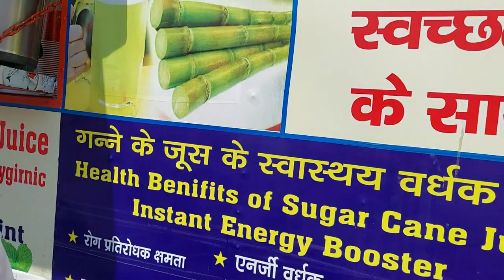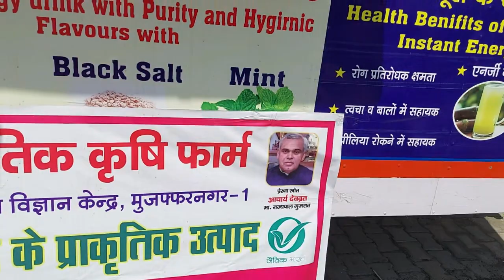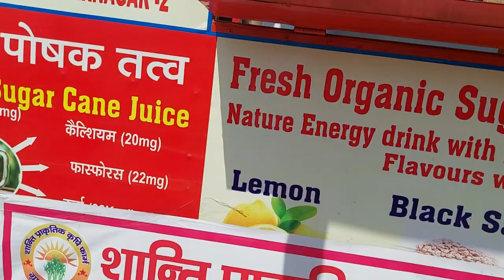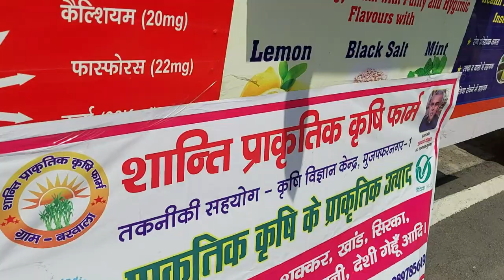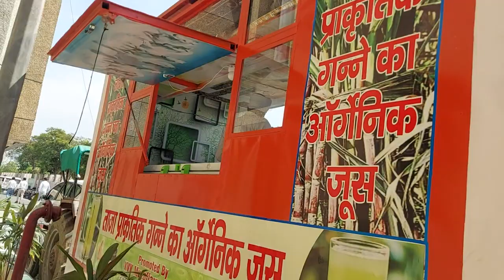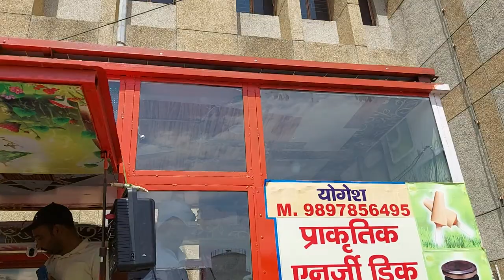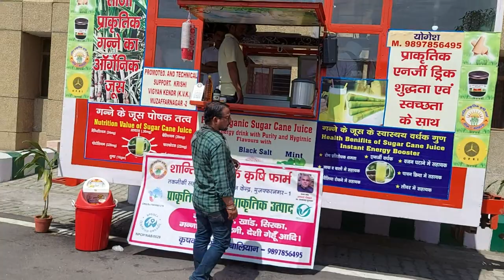1000 रुपे कुंटल आप भी कमा सकते हैं अगर इस तरह के किसान